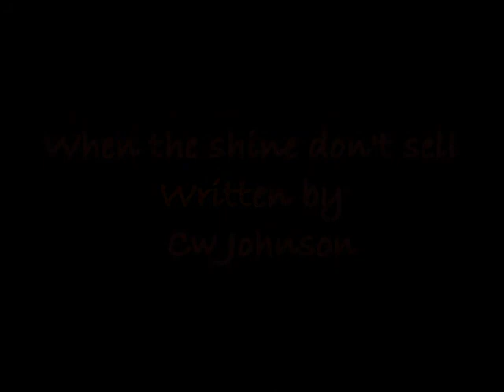shine dont sell © 2010 Cw Johnson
This one is dedicated to my family in bluefield,welch,and junior poky holler West ..by god ...Virginia. also to my brother Butch